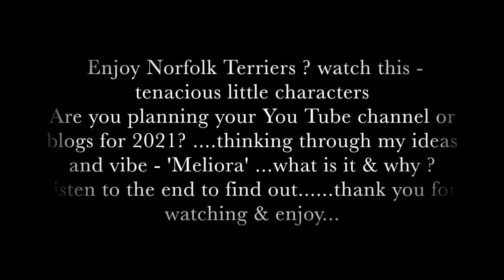MY VIBE FOR 2021 Planning a lifestyle You Tube Channel in lockdown & time with my Norfolk Terrier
MY VIBE ? POSITIVITY & ENDURANCE !

In limited times, lockdown in England, my plans for my new channel.

JOIN ME FOR A CUPPA & A CHAT ABOUT NEW YEAR & THINGS GOING FORWARDS...

A peak at my Christmas gifts...but much less 'stuff' this year...selected treats..a good thing...hope you enjoy seeing Toby opening his gifts..hes a determined little character as Norfies are.